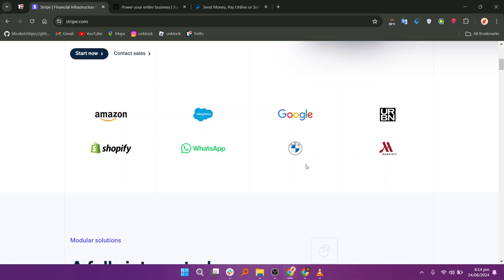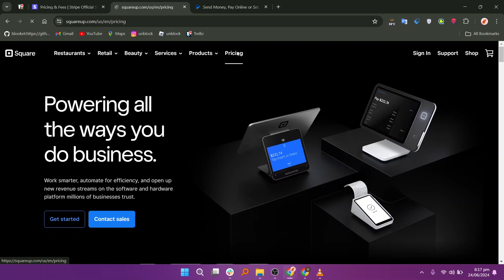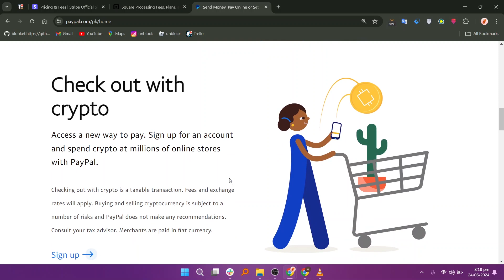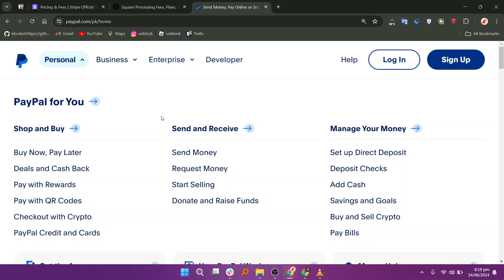Stripe vs Square vs PayPal (2025) Which is Better?